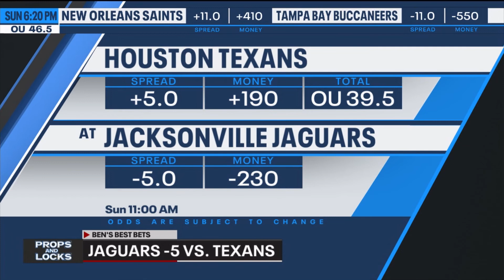Props and Locks: NFL Week 15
On this week of Props and Locks, FOX 10's Richard Saenz chats with Ben Stevens, host of 'The Morning After' on SportsGrid, about the best bets in the NFC West and primetime games in Week 15 of the NFL season. They also talk about the best bets of the week for college and NFL.

Responsible gaming: 21+ and present in AZ. Odds are subject to change. Gambling Problem? Call: 1-800-NEXT-STEP or text NEXTSTEP to 53342.